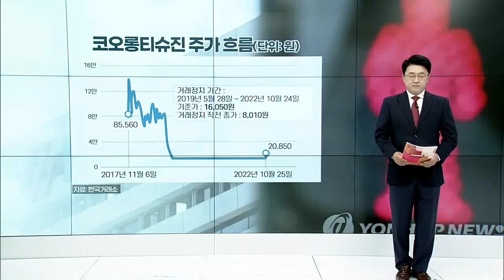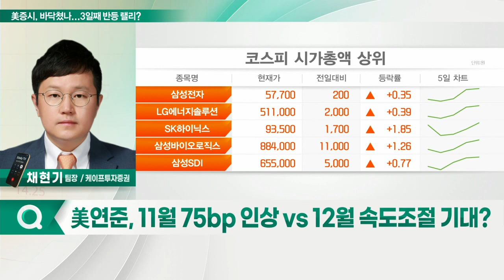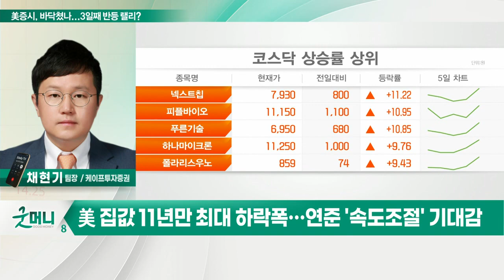美 증시, 바닥쳤나... 3일째 반등 랠리? / 美 연준, 11월 75bp 인상 VS 12월 속도조절 기대?_투자 인사이트 (20221026)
Q. 美증시, 바닥쳤나... 3일째 반등 랠리?
- 英 금융시장 불안 완화·금리 하락·달러 약세 '호재'
- 3분기 실적시즌, 낮아진 눈높이 속 충족… 투심 개선

Q. 美연준, 11월 75bp 인상 VS 12월 속도조절 기대?
- 11월 FOMC 회의서 4연속 '자이언트 스텝' 유력
- 美 집값 11년만 최대 하락폭… 연준 '속도조절' 기대감